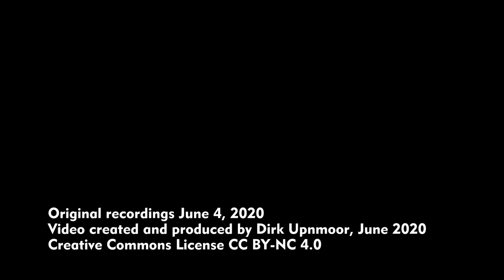S-Bahn Hamburg (2 x Baureihe 490) und viel Regionalverkehr – Hamburg Hauptbahnhof im Juni 2020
Viel Betrieb am Hauptbahnhof in Hamburg – RE und RB (Regionalexpress und Regionalbahn) in Richtung Ahrensburg, Bargteheide und Lübeck, aufgenommen von der Altmannbrücke. Parallel zu den Gleisen der Strecken nach Lübeck und Berlin liegen die Gleise der S-Bahn. Alle S-Bahn-Züge vom oder zum Hauptbahnhof kommen an dieser Stelle vorbei. Die Strecken der S-Bahn von und nach Poppenbüttel, Aumühle und Neugraben/Stade trennen sich unmittelbar hinter dieser Ausfahrt aus dem Hauptbahnhof. Entsprechend viele Züge sind hier zu beobachten. Bei der Einfahrt müssen immer wieder S-Bahn-Züge warten, bis vorausfahrende Züge das Bahnsteiggleis geräumt haben.
Aufnahmen vom 4. Juni 2020